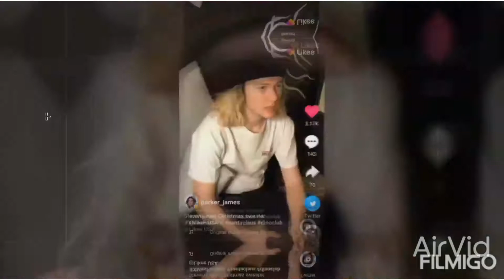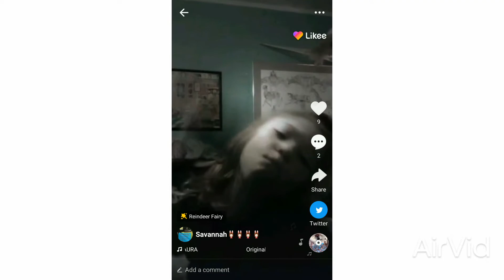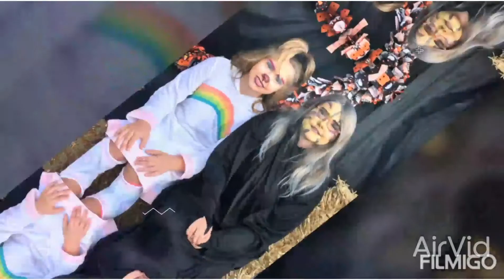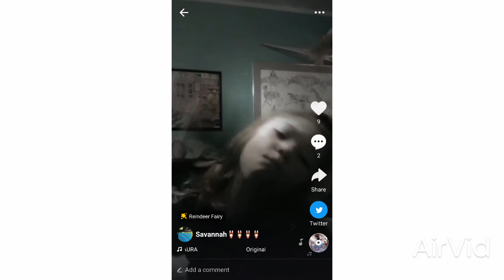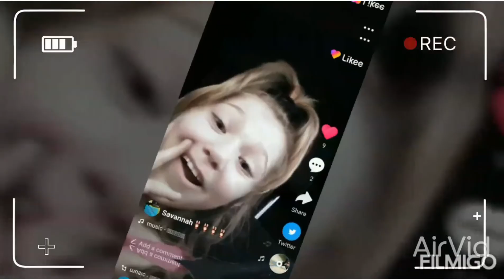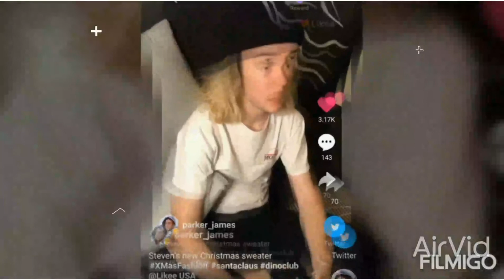December 31, 2019